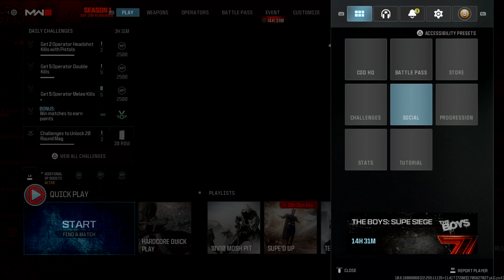Call of Duty®_20240206203800